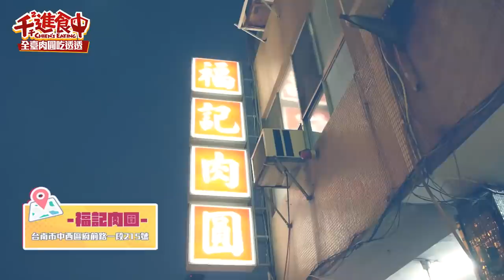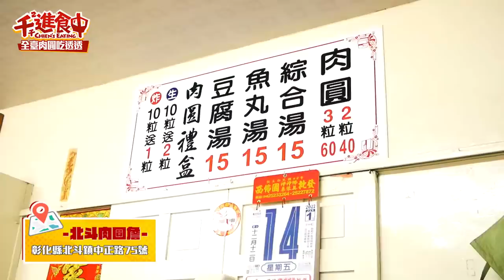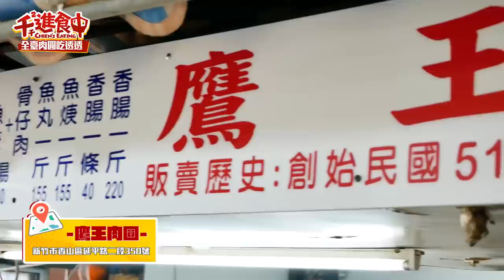【千千進食中】肉圓全台吃透透，從南到北吃起來！蒸肉圓炸肉圓你是哪一派？！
由南到北肉圓吃透透
屏東吃完蒸肉圓之後整個肉圓魂大爆發
回程直接肉圓吃起來哈哈哈
挑選了幾個縣市
大家有私房名單的也記得推薦留言給我 🤤🧡